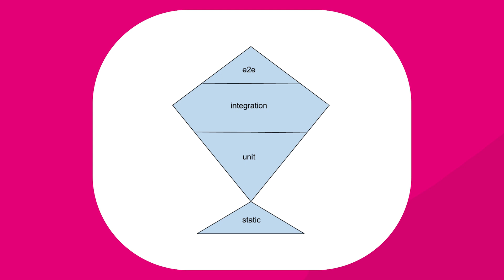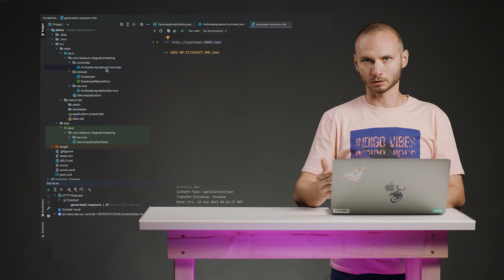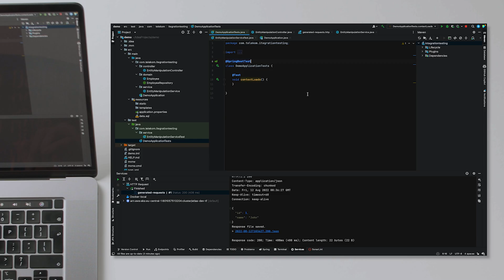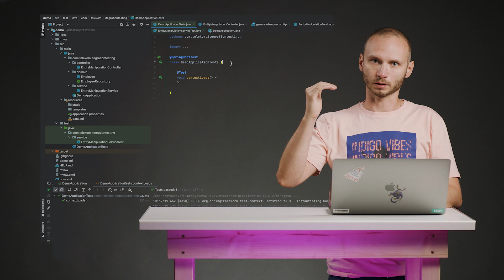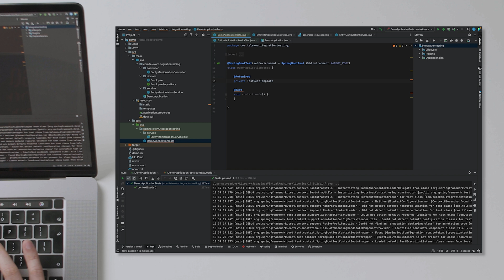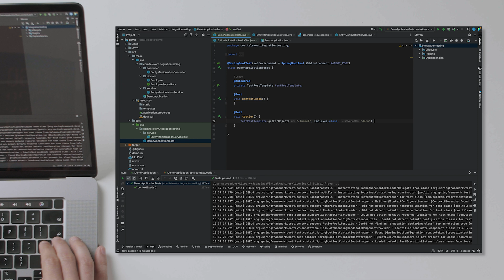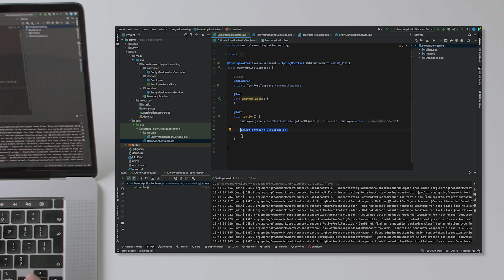Kávička s developerom #04: Software testing in practice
Testing každého softvéru je v IT samozrejmosťou. Viete však, ako správne postupovať a aký je rozdiel medzi trophy, unit a E2E testingom? V štvrtej časti Kávičky s developerom z dielne TEL IT si povieme viac o testing pyramid a neobídeme ani trophy. Nechýbajú Mišo Kováčik, People lead in Software Engineering Chapter - DT ITSO SK a hosť Cyril Sadovský, Senior Application Developer - DT ITSO SK.

00:40 Časť softvérového vývoja
02:30 Možnosti testingu
03:40 Využitie/ prístupy testingu
05:45 Ukážka prístupov testovania
14:08 Rola developera k testom
15:55 Chyby v testingu, ktoré posúvajú